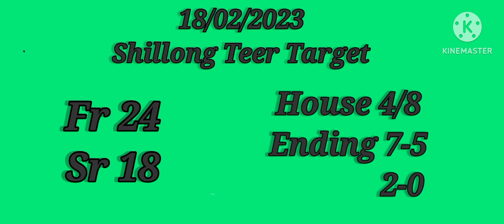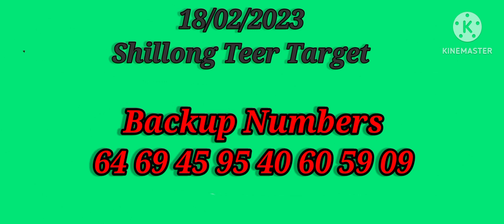18/02/2023 Shillong Teer Targets/Fixed Guti Fr/Sr